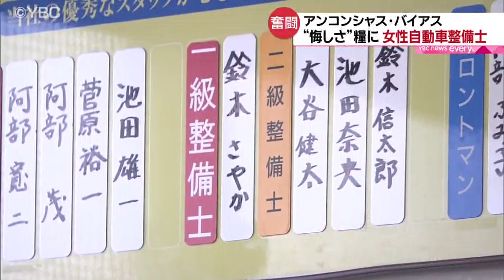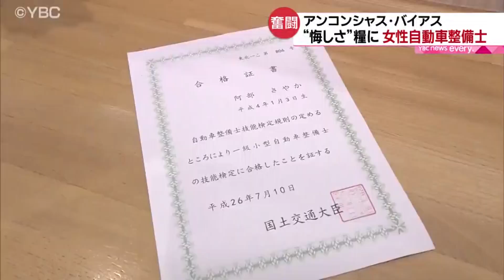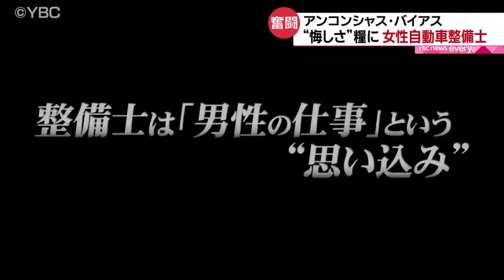【アンコンシャス ・バイアス】 “悔しさ”を糧に 山形の女性自動車整備士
誰もがもつ無意識の思い込みや偏見を表す「アンコンシャス・バイアス」。
それらは時として歪んだ評価や判断を招き、相手を傷つけてしまう恐れがあります。
山形放送ではアンコンシャス・バイアスへの気づきを広く啓発し、
県民と一緒にアンコンシャス・バイアスに対する認識を深めていきます。
今回は、圧倒的に男性が多い職場環境で、様々な偏見や思い込みに直面しながら、
家事、育児と仕事に奮闘する山形県酒田市の女性自動車整備士を取材しました。

ＹＢＣ　ｎｅｗｓ　ｅｖｅｒｙ．2023年10月11日放送